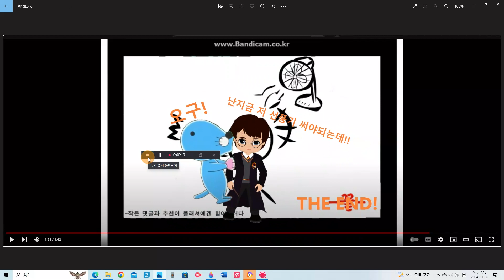선풍기 쟁탈전!